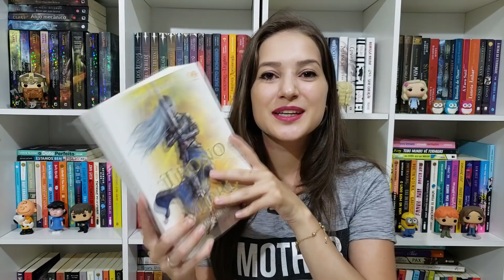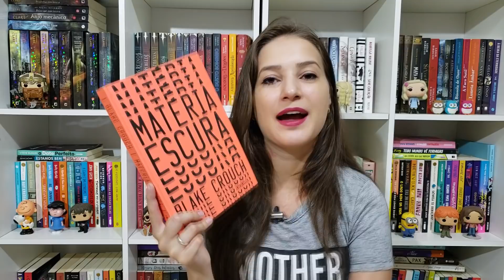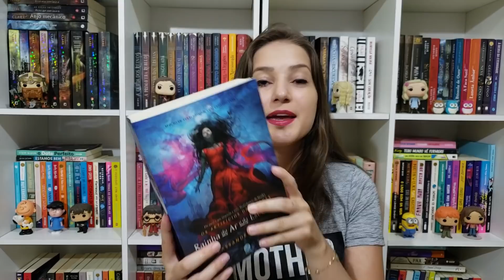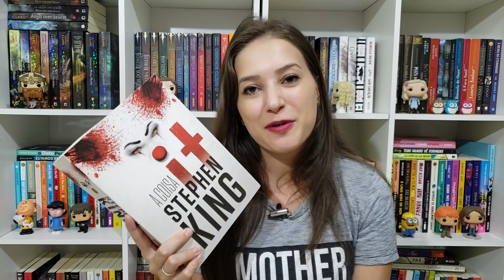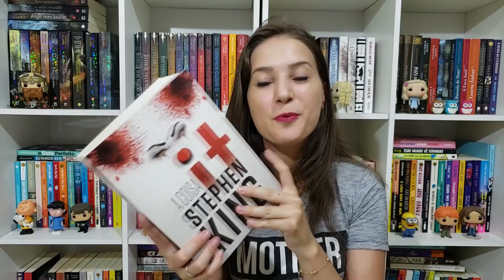AS MELHORES LEITURAS DE 2019 | Patricia Lima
Lista com os livros que foram minhas melhores leituras em 2019

🚨 PROMOÇÃO DE LIVROS 🚨

📢 Desconto Progressivo em livros da Editora Seguinte: Ganhe 10% na compra de 1 livro, 15% na compra de 2 livros e 20% na compra de 3 ou mais livros na Amazon

📢 KINDLE UNLIMITED: Faça seu teste gratuito de um mês

📢 AMAZON PRIME: teste gratuitamente por 30 dias e depois assine por 9,90 ao mês

📖 LIVROS MENCIONADOS 📖

➡️ Tudo Aquilo Que Nos Separa - Rosie Walsh

➡️ As Fúrias Invisíveis do Coração - John Boyne

➡️ Trono de Vidro - Sarah J. Maas

➡️ A Paciente Silenciosa - Alex Michaelides

➡️ É Assim que Acaba - Colleen Hoover

➡️ Os Artifícios das Trevas - Cassandra Clare

➡️ Garotas de Neve e Vidro - Melissa Bashardoust

➡️ It: A Coisa - Stephen King

➡️ Um Estranho Sonhador - Laini Taylor

➡️ Três Coroas Negras - Kendare Blake

➡️ As Três Partes de Grace - Robin Benway

➡️ A Mulher na Janela - A. J. Finn

➡️ Todas as Suas Imperfeições - Colleen Hoover

✅ Link geral para comprar livros:
⚠️ Ao comprar pelos links acima você ajuda o canal com uma pequena comissão

📬 CAIXA POSTAL
Caixa Postal: 5086
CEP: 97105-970